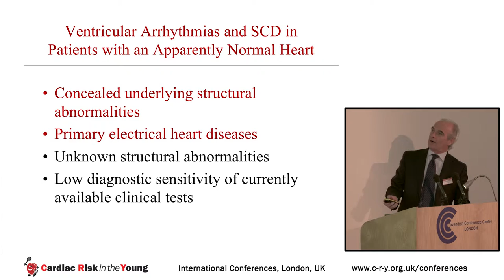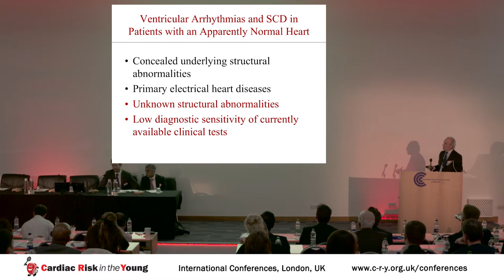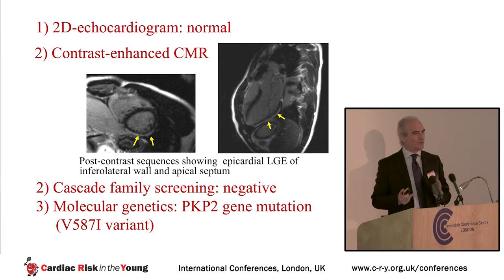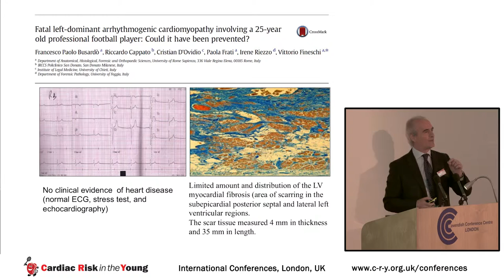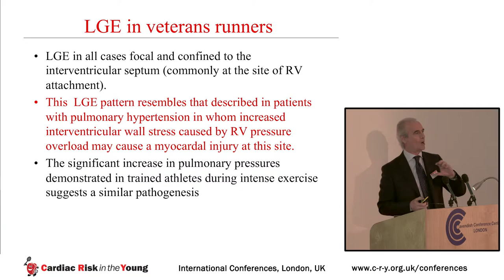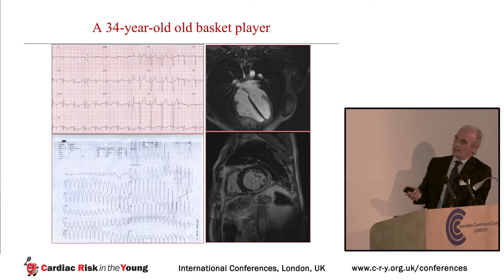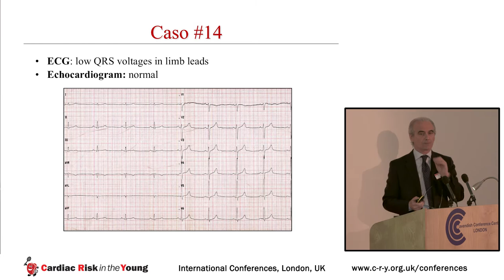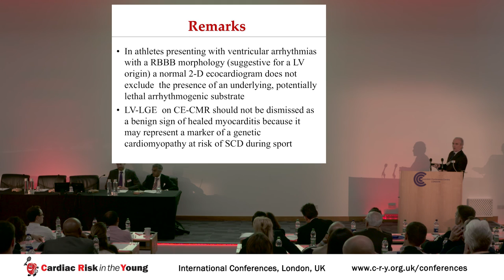CRY Conference 2015 - Dr Domenico Corrado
Professor Domenico Corrado presents on the implications of scarring on the left ventricle of the heart as appearing on a cardiac MRI (magnetic resonance imaging) scan.